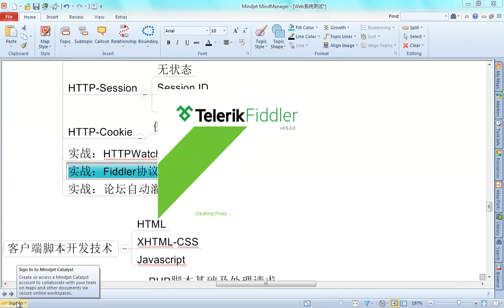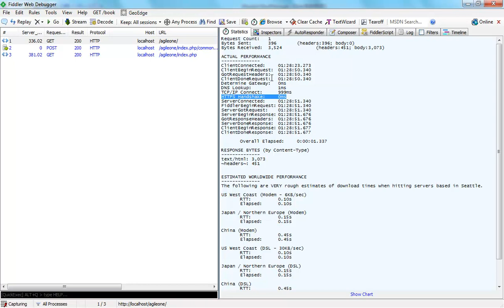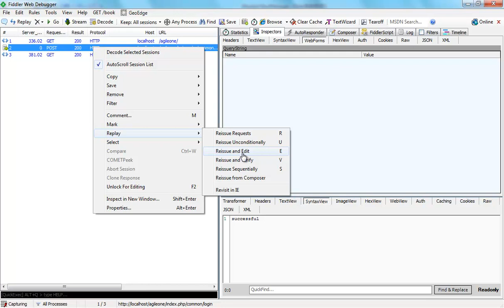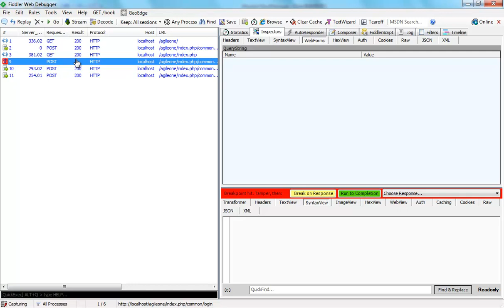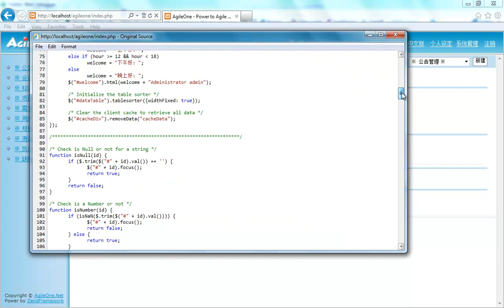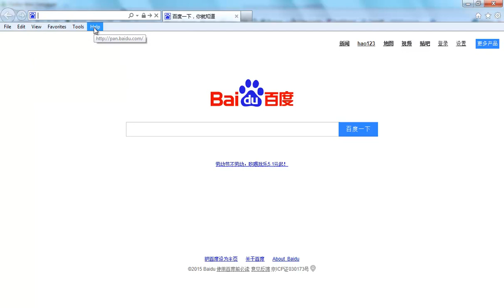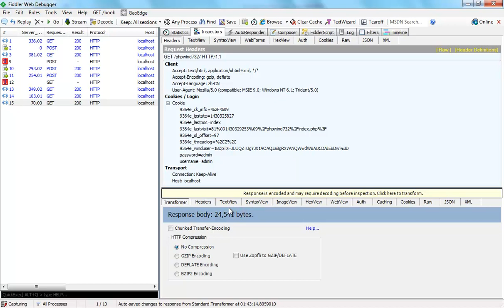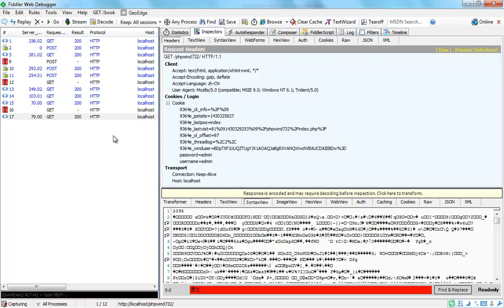HTTP协议详解8 8 Fiddler协议监控工具应用